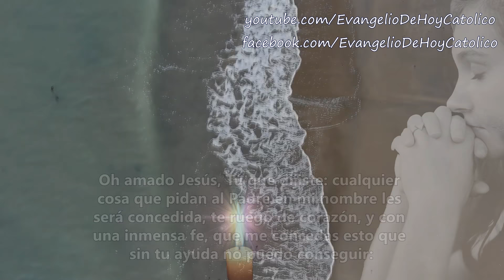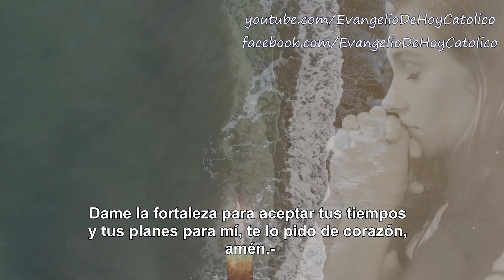Oración para que todo salga bien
Hermanos míos muy queridos, el día de hoy quiero ofrecerles ésta hermosa oración para aquellos momentos en los que necesitamos que todo salga bien.
Si estás atravesando por un momento de adversidad, nada mejor que encomendar tu día al Señor, para que Él con su luz ilumine tu camino y tu vida entera.
Ora con fe a Dios para pedirle que todo salga bien, y para que te ayude a superar los obstáculos.